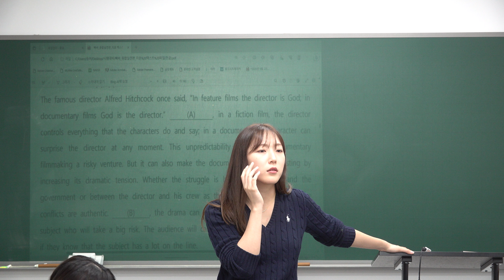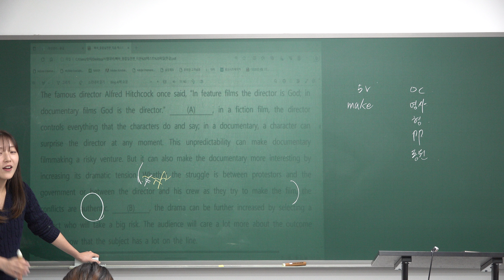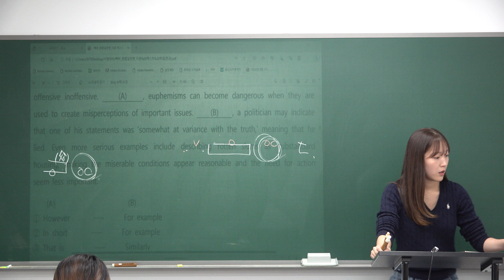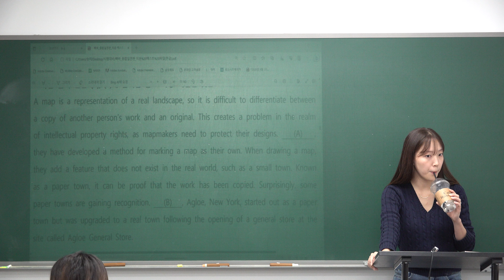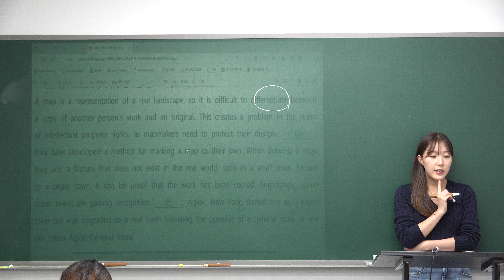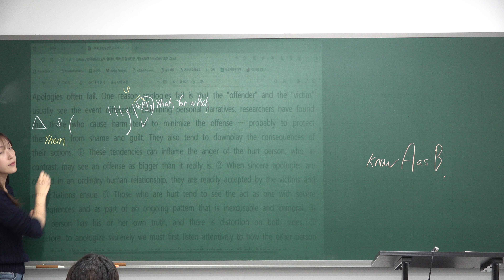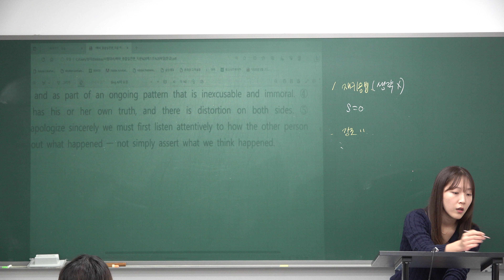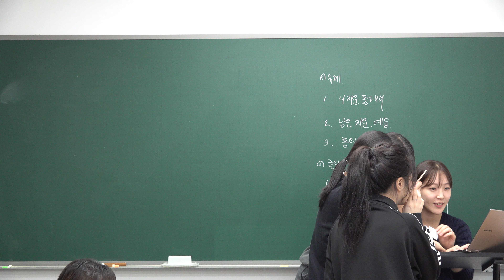2023.9.12(화) 송이T 초월고2